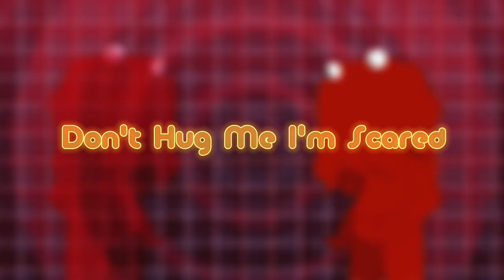► 𝙍𝙀𝘿 𝙇𝙄𝙋𝙎 𝙈𝙀𝙈𝙀┇𝘋𝘏𝘔𝘐𝘚┇ 𝘞𝘦𝘣 𝘴𝘦𝘳𝘪𝘦𝘴 [LAZY]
Writing the titles is gonna take longer but it's worth it because this is what I wanted my titles to look like and i'm happy with it 😸

Apps Used:

Cap Cut
Ibis Paint X
CCP

Characters Used:

Yellow Guy
Red Guy
Duck Guy
Roy Gribbleston
Green Guy
Blue Guy
Red Duck